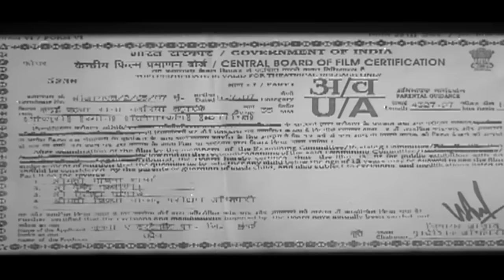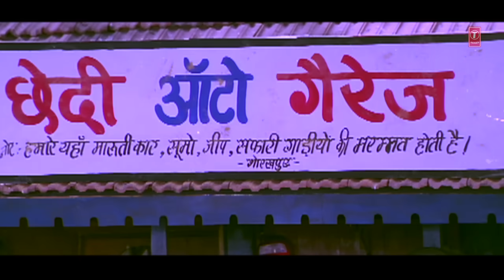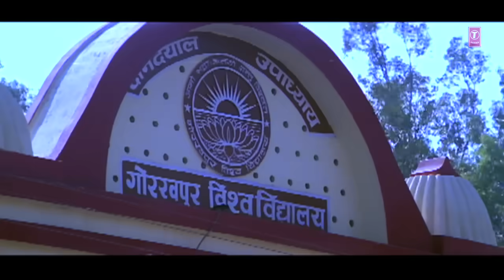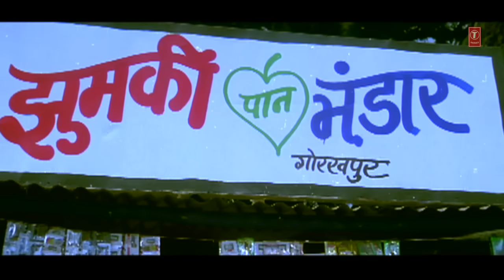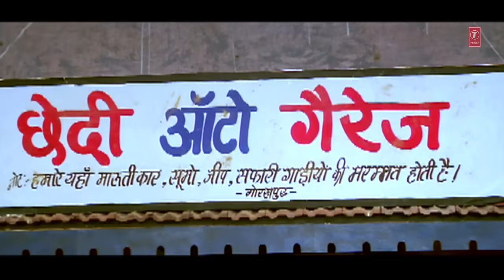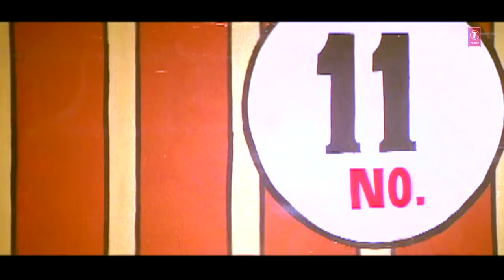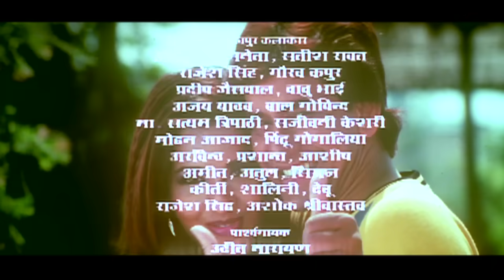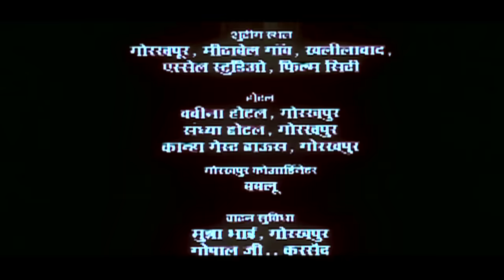KAHAN JAIBA RAJA NAJAREEA LADAI KE | SUPERHIT BHOJPURI FULL MOVIE | Feat.Dinesh Lal Yadav & Monalisa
Movie : KAHAN JAIBA RAJA NAJAREEA LADAI KE   MUMBAI

Star cast : DINESH LAL YADAV, MONALISA, ANAND MOHAN, MAHESH RAJA, GUNJAN KAPOOR, BALI

Singer : DINESH LAL YADAV, INDU SONALI, MANOJ MISHRA, KHUSBU JAIN, ANAND MOHAN, KALPANA, UDIT NARAYAN

Music Director : VINAY BIHARI

Lyricst : VINAY BIHARI